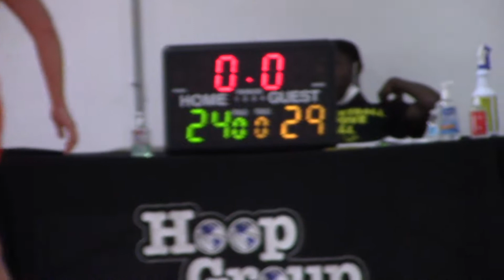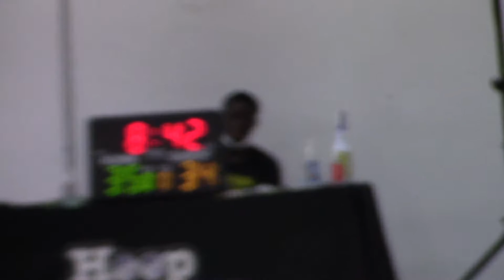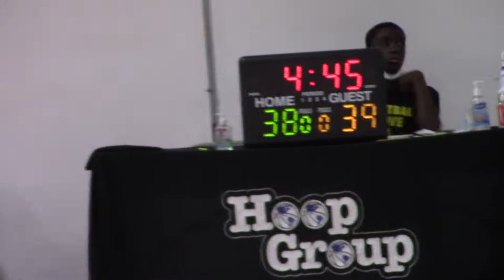Firecrackers_Fitzpatrick vs Syracuse Royals 2023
HGSL-Millworks-June 26, 2021